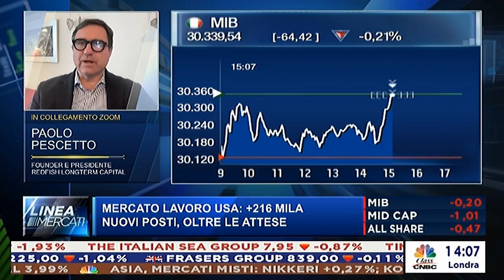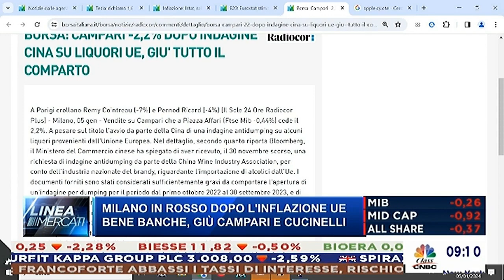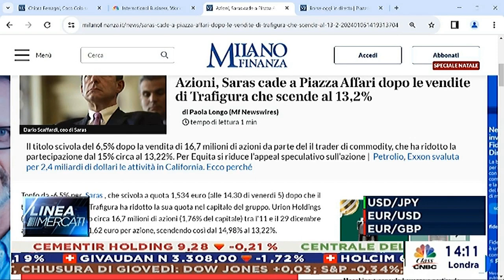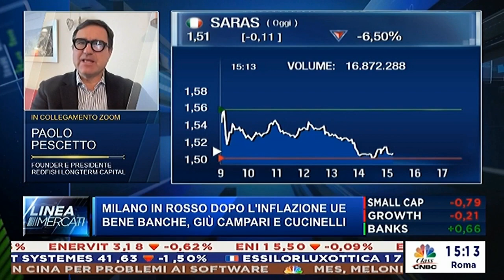Class CNBC pescetto 05 01 2024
commenti alla giornata borsistica del 5 gennaio